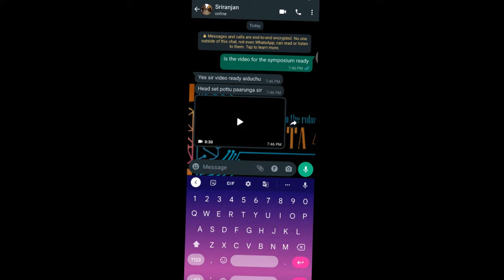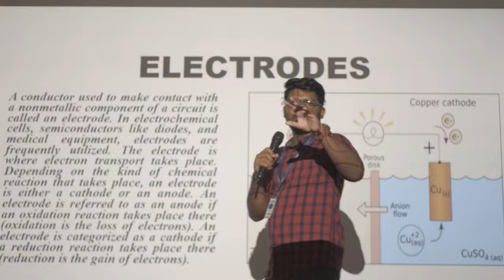SRI SAIRAM ENGINEERING COLLEGE | EIE | CREOISTA 4.0 | SYMPOSIUM | PROMOTIONAL VIDEO | 11.11.2022